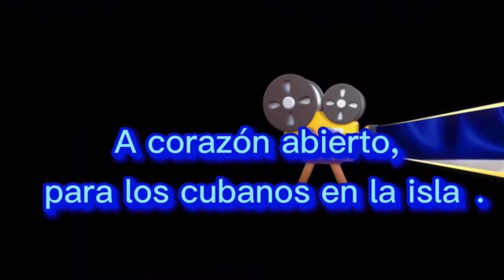A CORAZÓN ABIERTO PARA LOS CUBANOS EN LA ISLA.